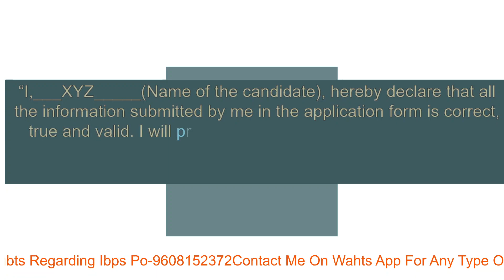IBPS PO- HandWritten Declaration Format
IBPS PO handwritten declaration is an important document that candidates need to upload while filling the application form. By signing handwritten declaration candidates declare that all the details in the application form are correct and valid.